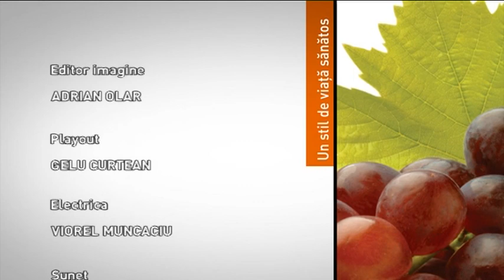Actual regional: Un stil de viata sanatos din 14 decembrie 2020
Moderator: Karen A. SEBESI
Invitati:
Prof.univ.dr. Nicolae HANCU , medic nutritionist, membru de onoare al Academiei Romane
Prof.univ.dr. Cornelia BALA, UMF Cluj-Napoca

Tema: SARBATORI, SARBATORIRI SI PANDEMIE